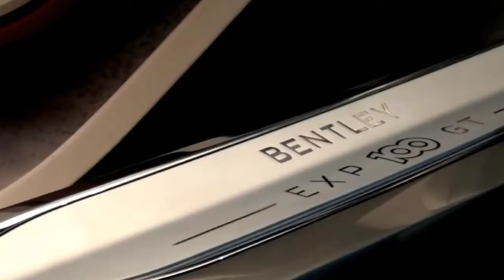LUXURY LIFESTYLE OF BILLIONAIRES | Billionaire Lifestyle Visualization | Lifestyle Motivation 40